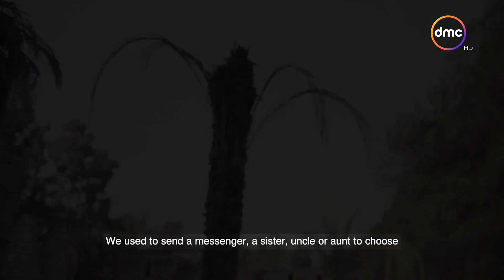"dmc" تعرض تقريرا عن "المرسال" ودوره فى تعارف العريس والعروسة بالريف..